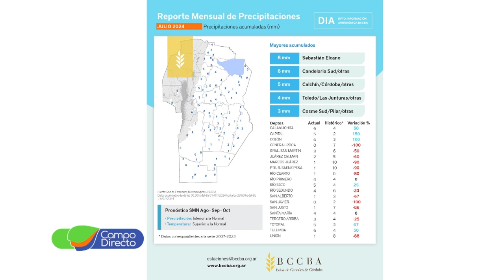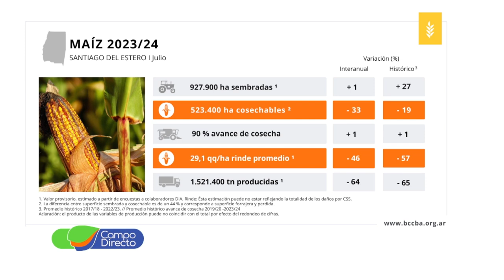Análisis Agrometeorológico de la BCCBA 09-08-2024